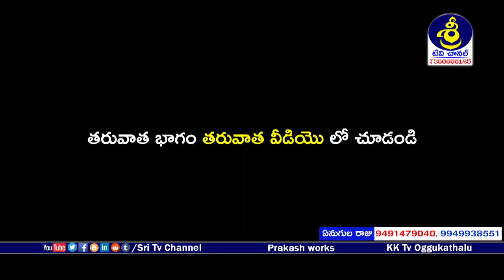Anjalidevi Oggukatha Part 6 | Enugula Raju - 9491479040 | Oggukatha Dance | Sri Tv Channel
Watch Anjalidevi Oggukatha Part 6 | Enugula Raju - 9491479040 | Oggukatha Dance | Sri Tv Channel,
ఒగ్గు కళాబృందం,

గ్రా, గుజ్జులపల్లి, మం, సైదాపూర్, జి, కరీంనగర్,
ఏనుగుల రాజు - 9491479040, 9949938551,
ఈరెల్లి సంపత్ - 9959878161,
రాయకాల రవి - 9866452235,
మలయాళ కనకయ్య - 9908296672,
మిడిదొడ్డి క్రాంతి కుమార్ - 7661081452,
Oggu Kalabrundam,
Gujjulapally Village, Saidapur Mondal, Karimnagar Dist,
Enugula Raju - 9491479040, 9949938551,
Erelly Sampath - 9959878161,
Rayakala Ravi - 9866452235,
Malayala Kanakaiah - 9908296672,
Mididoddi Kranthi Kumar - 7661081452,